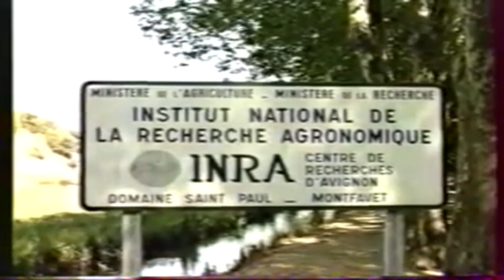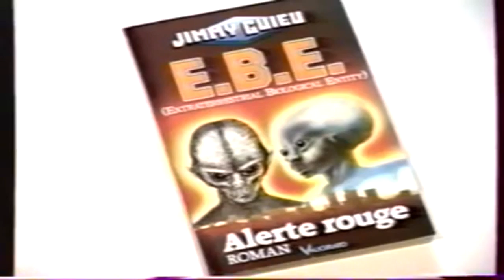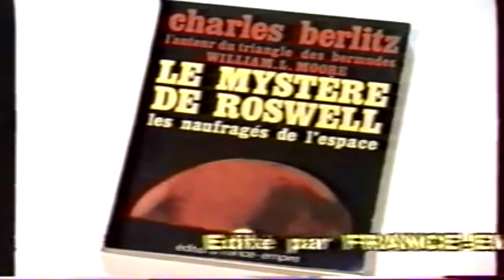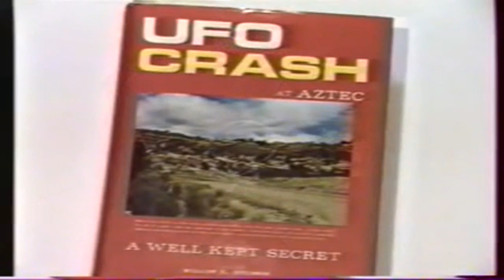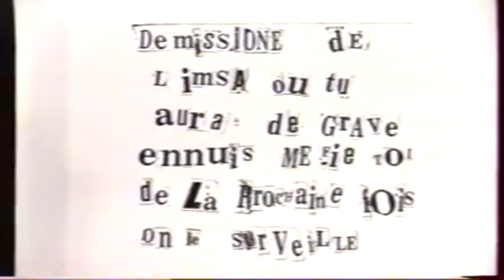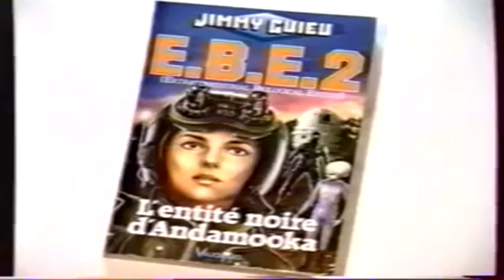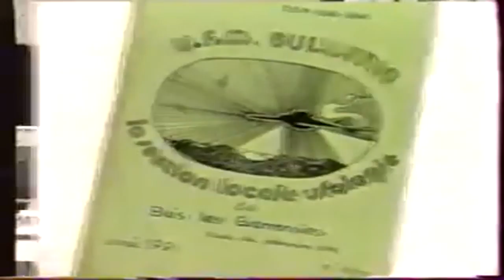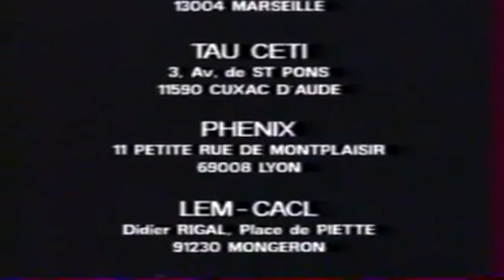Vidéo N°01 OVNI EBE L'invasion commence 1991